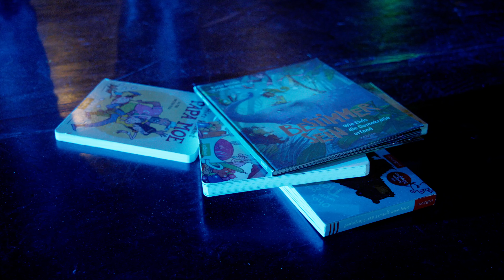Big Moe's Kinderbuch-Rap-Show (TRAILER)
Wenn ihr Lust habt auf eine neuartige Lesung in Form einer Kinderbuch-Rap-Show (30-45 min), dann meldet euch gerne bei mir - Insta: @bigmoeradio, Mail

Bei mir gibt es einzigartige Kinderbuchraps für Kinder (2-8 Jahre) und Eltern (bis 999 Jahre) zum Mittanzen und -rappen.

Dieses Video wurde beim Kinderrechte Tag am am 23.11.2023 im Fontane Haus aufgenommen.